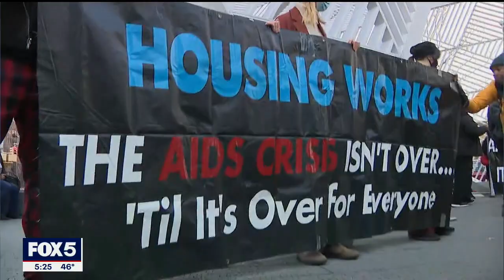World AIDS Day 2021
Every Dec. 1 since 1988 is marked as World AIDS Day. It is a day to raise awareness about the HIV/AIDS epidemic and remember the lives lost.